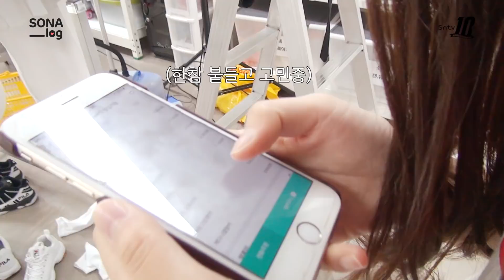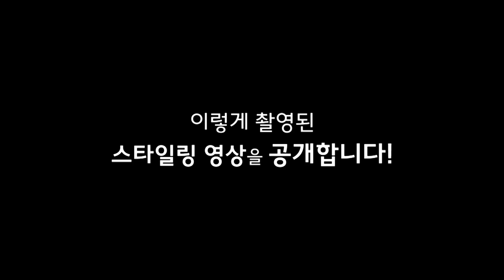[SONATV] 체육대회 스타일링 촬영 비하인드 대공개! / 체육대회 헤어 + 코디 스타일링 촬영 / SONYUNARA V-log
다가오는 체육대회 준비 대작전!
한솔모델은 과연 응가손을 탈출할 수 있을까?

SONYUNARA V-log
hair styling tip video